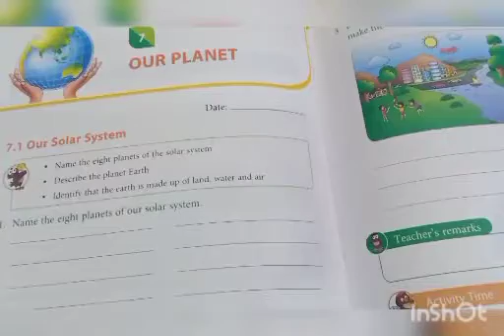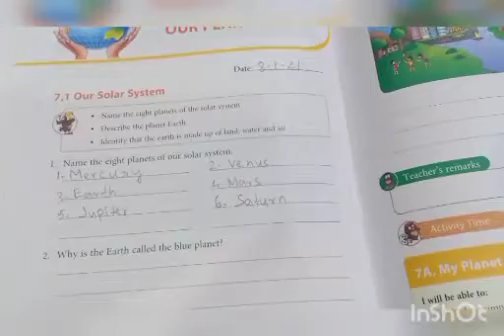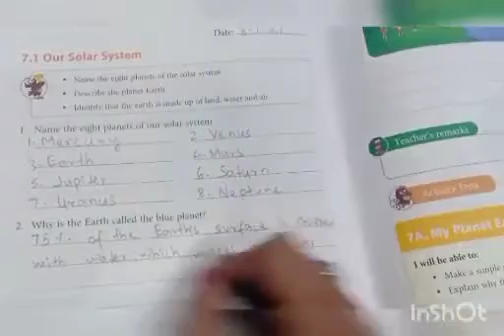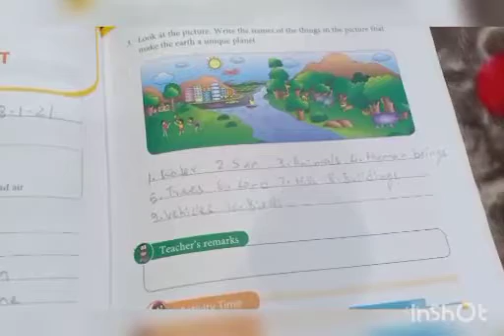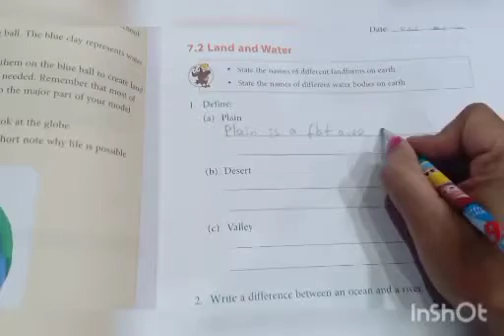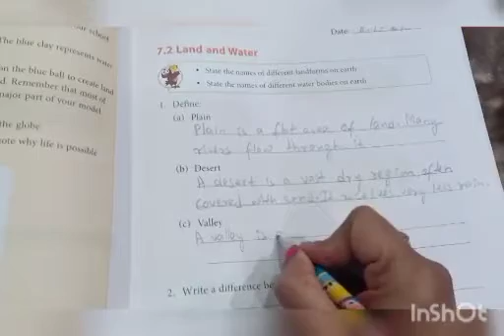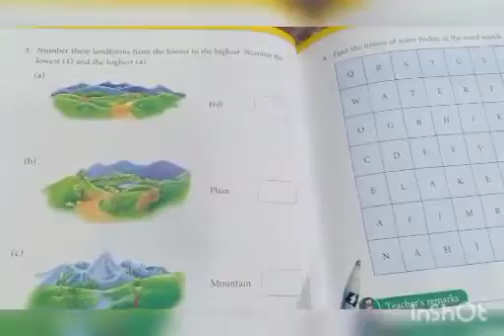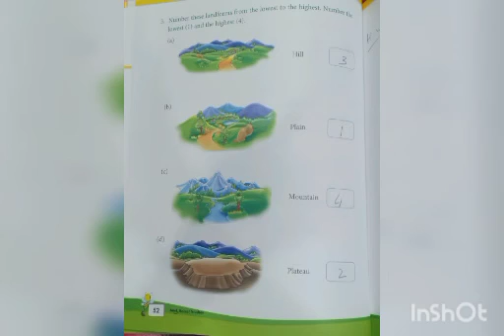8.1.21/Std 2/SS-Book 2B/Lesson 7 (Our planet)/Workbook questions and answers